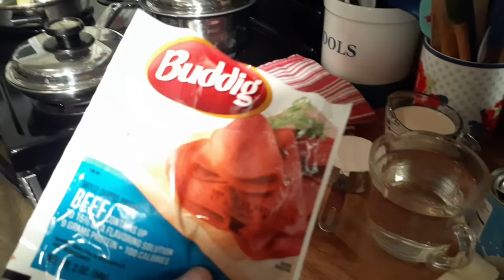Appalachian cooking with Brenda- chopped beef & gravy 100 year old recipe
Brenda make a very old basic  recipe that goes back when her dad was a boy. Great for breakfast or for supper. easy to make and very tasty to boot. give it a try.